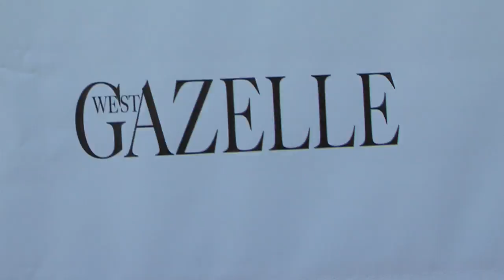Gazelle Magazine One Year Anniversary